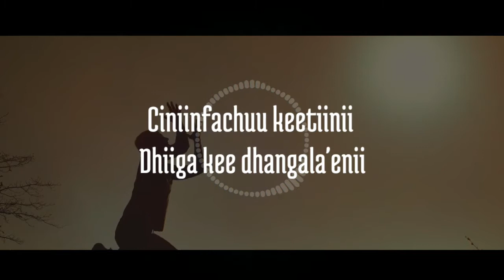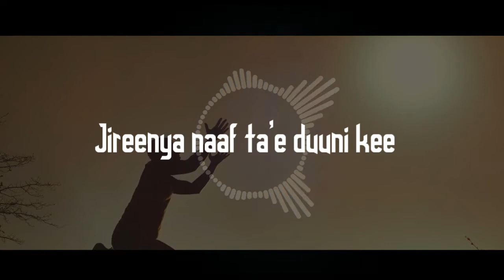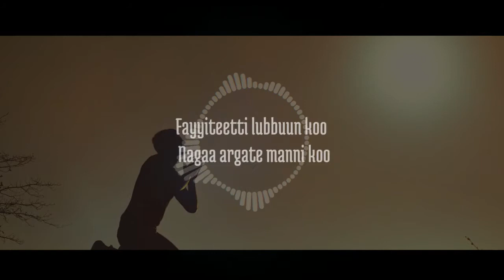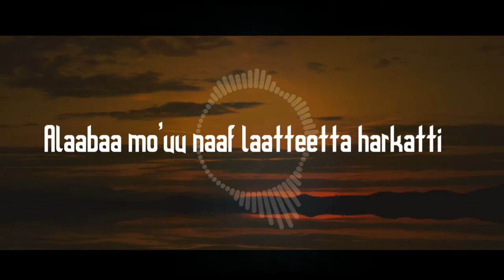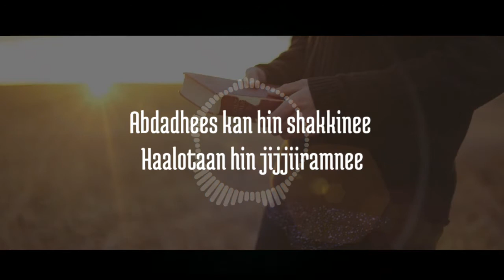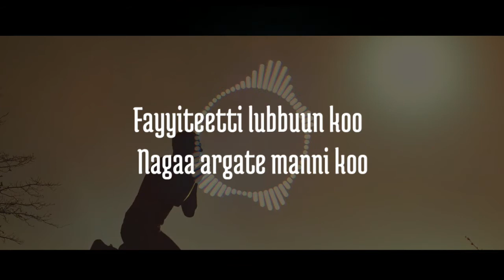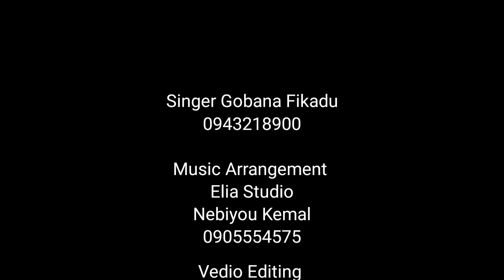𝙪𝙡𝙛𝙞𝙣𝙣𝙞 𝙖𝙣𝙖𝙖𝙛 𝙦𝙤𝙤𝙙𝙖𝙢𝙚𝙚𝙧𝙖 Singer Gobena Fikadu New 2022 Oromo gospel song Official